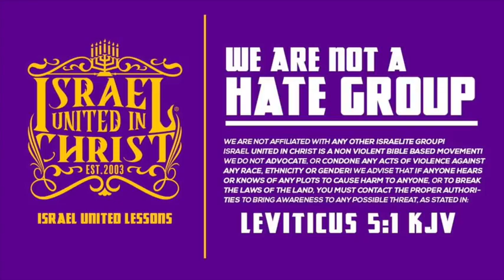IUIC: Captain Yadin Dissects The Doctrine of Amen Hotep Gone Wild an Atheist, and Christian Scoffer